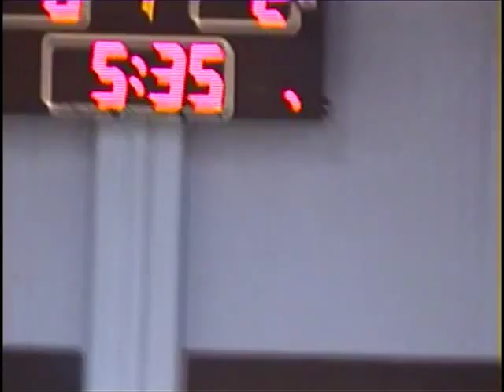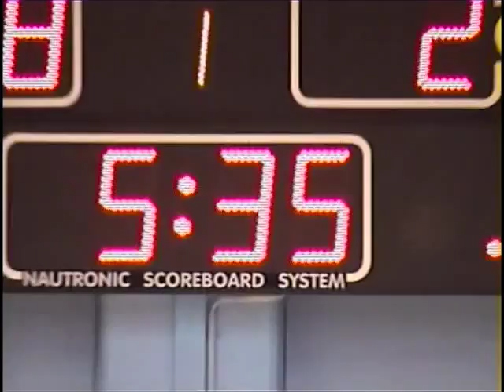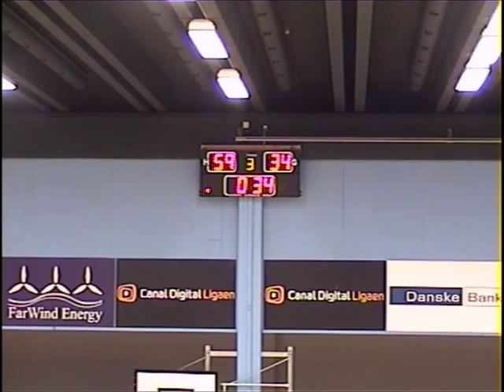20150328 BK Amager - SISU